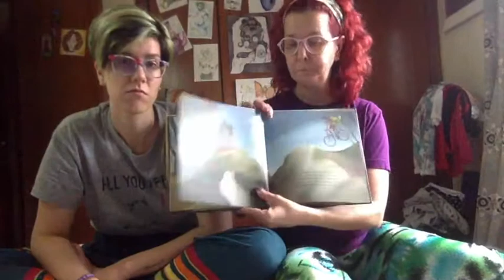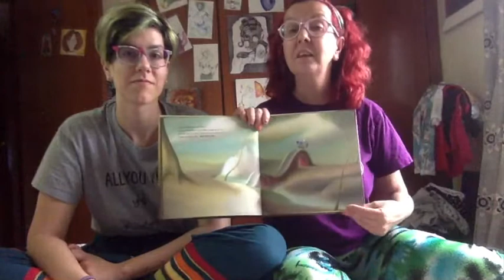Contes a casa, dia 87 "Què em contes, caputxeta?"